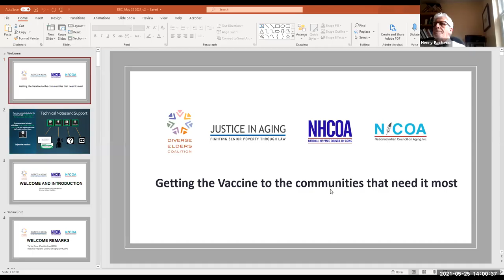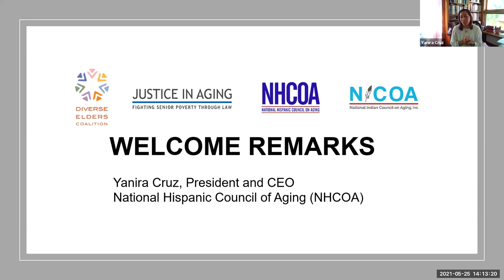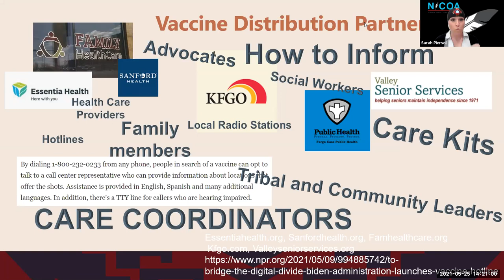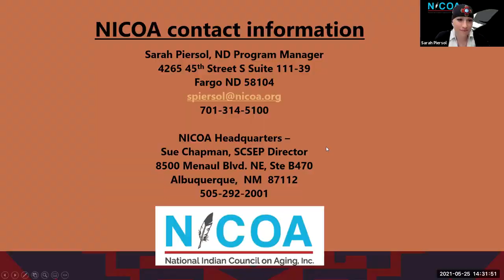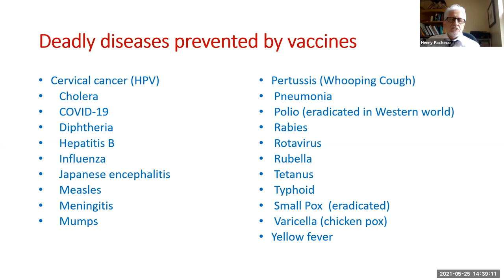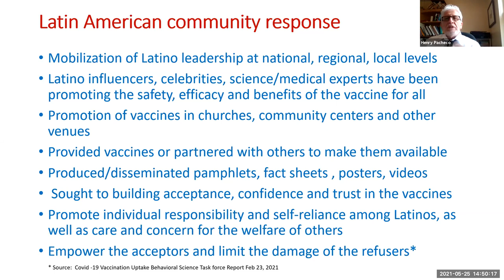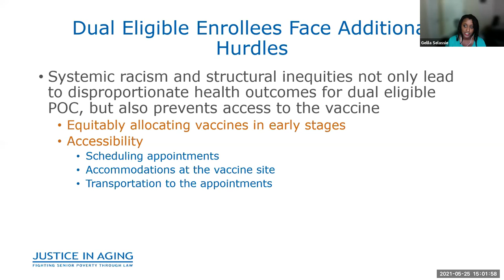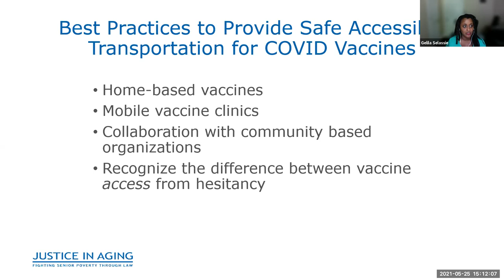Getting the Vaccine to the communities that need it most - part 2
This is a video recording of the webinar "Getting the vaccine to the communities that need it most - part 2" the second webinar of a 2-part webinar series co-hosted with The National Hispanic Council on Aging (NHCOA) with Support from the BioTechnology Innovations Organization (BIO).

The second webinar includes information regarding COVID-19 vaccine safety, tools to find vaccine locations, and community-specific resources to overcome barriers to access vaccine. The webinar will also include polling questions, similar to the first webinar, we want to hear from you and your experiences to better refine our webinars. You’ll be welcome to share through polling, chat, or over the phone during this session

Confirmed speakers include:
• Sarah Piersol, Program Manager in North Dakota, NICOA
• Gelila Selassie, Staff Attorney, Justice in Aging
• Dr. Henry Pacheco, Family Doctor and Public Health Consultant for NHCOA

By Attending this webinar, you will:

- Gain an understanding of the existing health inequities and experiences of diverse older adults living through the COVID-19 pandemic.

- Learn from experts about “What We Know Now” About COVID-19 vaccine, vaccine safety, and access for diverse communities.

- Learn about resources and tools to help find COVID-19 vaccination locations

- Receive accurate information for diverse communities regarding COVID-19 vaccine safety

This webinar is brought to you with support from Biotechnology Innovations Organization (BIO)